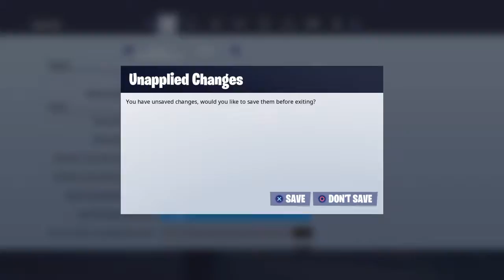Playing with gamer247